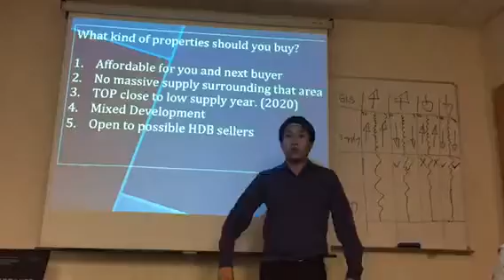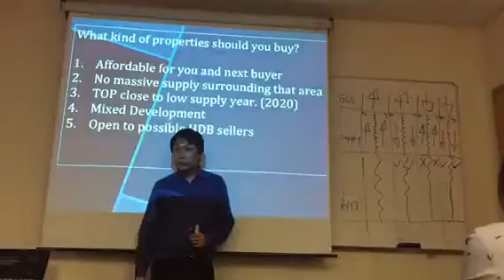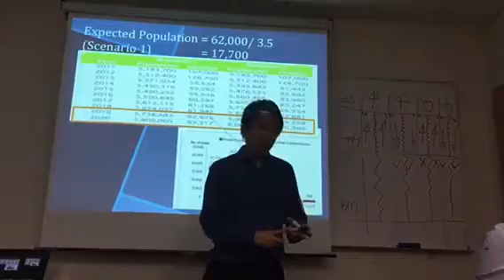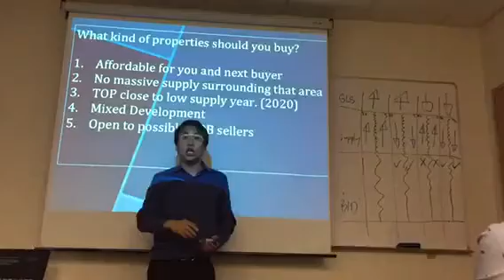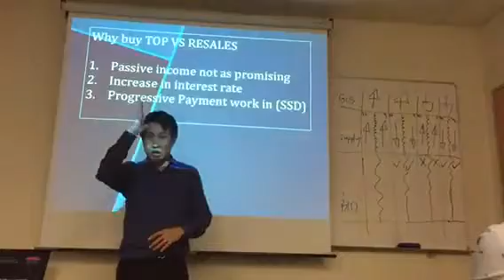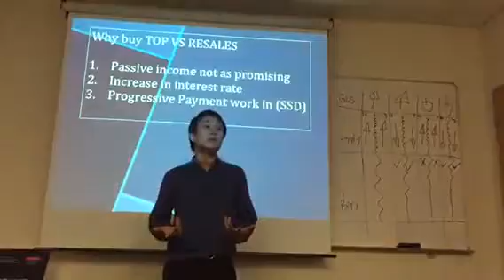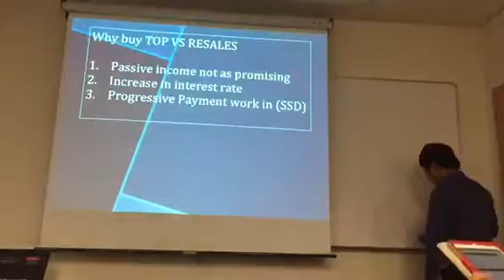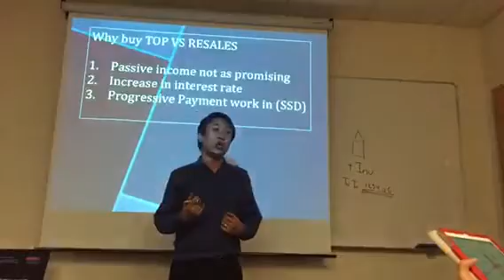Bobby Training Part 5